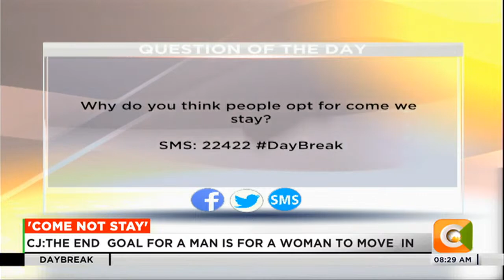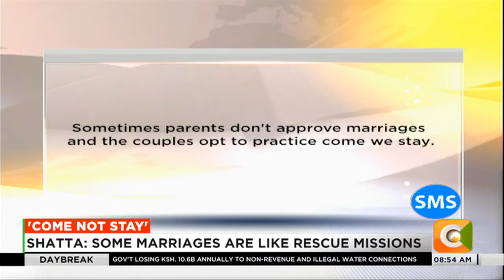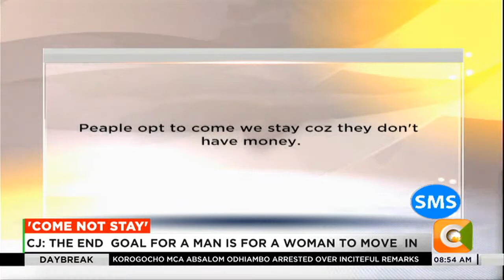DAY BREAK | Court rules 'come we stay' is not marriage